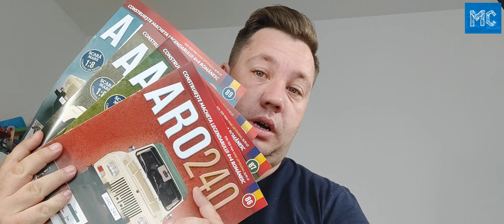Eaglemoss - ARO 240 #086-089 O bancheta spate si niste circuite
ARO 240 produs de Eaglemoss:
- 130 de numere
- costul unui numar 36.90

Pe baza unui abonament la magazinul colectionarului, beneficiati de transport gratuit pe teritoriul Romaniei.